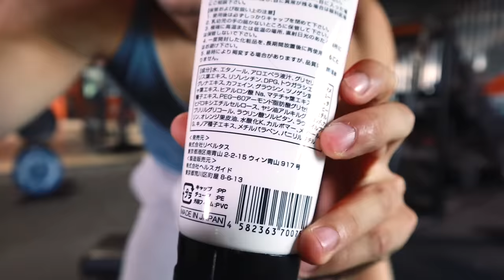LES PIRES OBJETS FITNESS EN COUPLE !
On teste les pires objets fitness en couple !

Mon adresse postale :
"Tibo Inshape
CS 52072
81012 ALBI CEDEX"